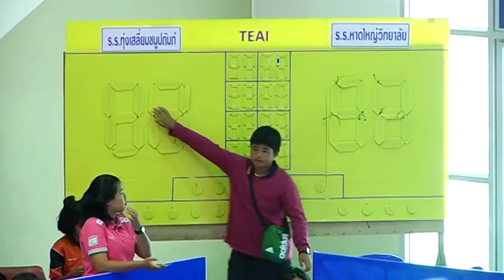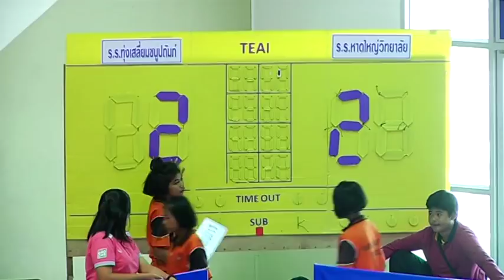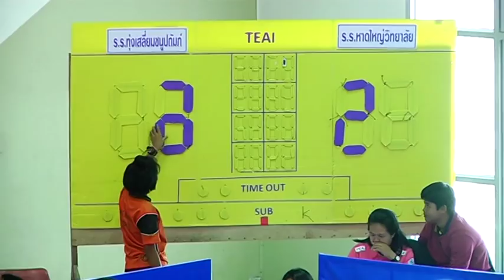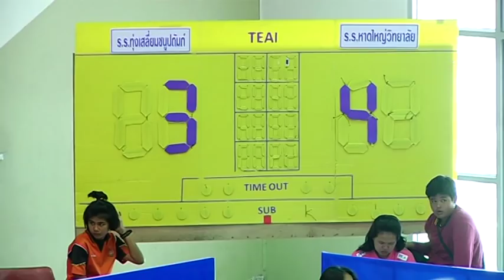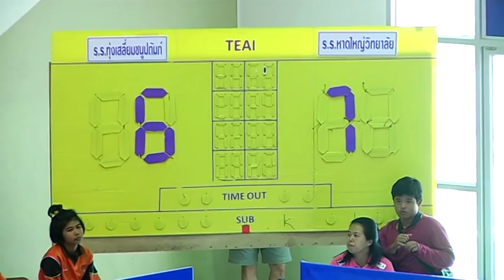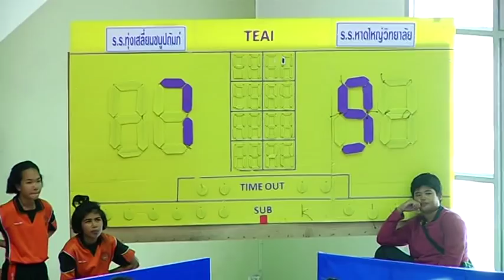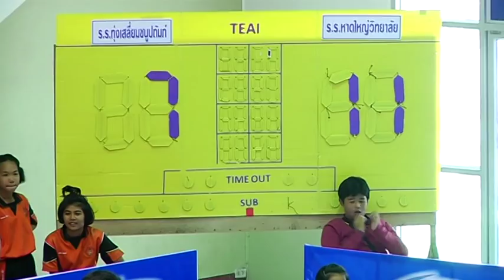HL | วอลเลย์บอลยุวชน "เอสโคล่า" 2560 | ชาย รอบแรก | หาดใหญ่วิทยาลัย พบกับ ทุ่งเสลี่ยมชนูปถัมภ์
วอลเลย์บอลยุวชน "เอสโคล่า" อายุไม่เกิน 16 ปี รอบชิงชนะเลิศแห่งประเทศไทย ครั้งที่ 5 (ปีที่ 28) ประจำปี 2560
อ.ทุ่งสง จ.นครศรีธรรมราช
สนามยิมเนเซียมเทศบาลเมืองทุ่งสง
สาย ง
โรงเรียนหาดใหญ่วิทยาลัย จ.สงขลา ชนะ โรงเรียนทุ่งเสลี่ยมชนูปถัมภ์ จ.สุโขทัย 3-0 เซต 25-22, 25-19, 26-24